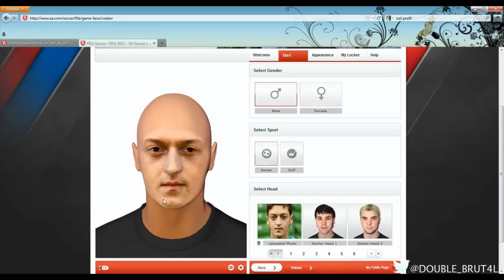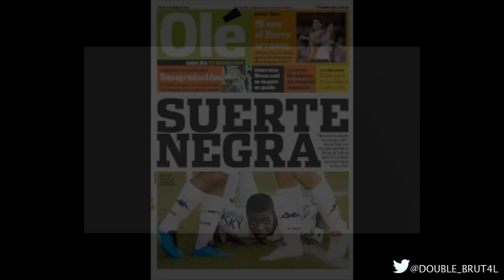COMO O MODO CARREIRA JOGADOR DO FIFA 19 DEVE SER!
Faça parte da Máfia Brutal, ajude o canal e ganhe um vídeo!

Conta Itaú
AG: 8245
CC: 11615-0